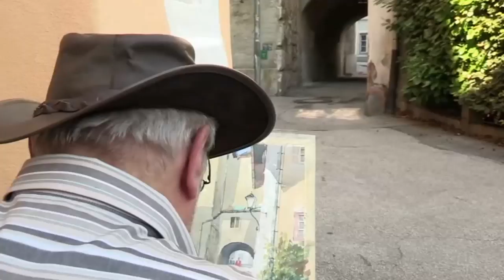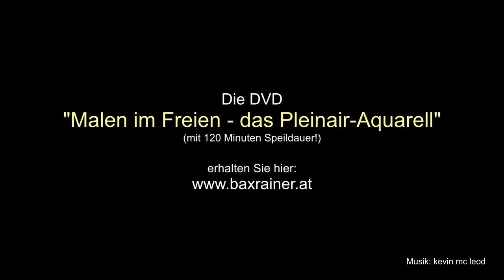Malen im Freien - das Pleinair-Aquarell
Trailer zu den 5 MP4-Tutorials (die DVD ist ausverkauft) "Malen im Freien - das Pleinair-Aquarell" von Wolfgang Baxrainer. Fünf Video-Tutorials zur Outdoor-Malerei in Aquarell. Sie sehen unterschiedliche Techniken für unterschiedliche Motive: Himmel, Berge, Wasser, Wiesen, Bäume und Büsche. Romantische Gassen mit altem Gemäuer – im Trailer jedoch nur ansatzweise….
Gemalt wird in der Umgebung von Salzburg, das Schloss Goldenstein, die Festung Hohensalzburg, das Seeschloss Orth am Traunsee bei Gmunden und Motive aus der mittelalterlichen Altstadt von Hallein.
In der Vollversion schauen Sie mir gewissermaßen über die Schulter. Von der ersten Arbeitsskizze bis zu den letzten Pinselstrichen. Ich erkläre dabei sehr ausführlich und Schritt für Schritt die genaue Vorgangsweise, ähnlich wie in meinen Aquarellkursen. Und das alles in HD-Qualität mit insgesamt 120 Minuten (!) Spieldauer.
Die MP4-Tutorials (DVD ist leider ausverkauft) finden Sie hier in meinem Shop

Gibt es Fragen zu meiner Aquarelltechnik? Zum Papier, zu den Farben oder zu den Pinseln?
Sie finden alle Antworten unter dem Menüpunkt FAQ’s (Fragen und Antworten) auf der
TIPP: Nutzen Sie die Suchfunktion (rechts oben) - und Sie werden garantiert sofort fündig.  :)

Aquarellieren muss nicht schwer sein. Bei meinem Aquarell Onlinekurs erfahren Sie alles, wirklich alles über die Aquarellmalerei - von den Grundlagen bis zu unglaublichen Praxis-Tipps und Tricks. Und das alles garantiert kostenlos.
Über 270.000 User (Stand 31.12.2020) nutzen bereits diesen Kurs mit vielen ausführlich beschriebenen und bebilderten Step-by Step Tutorials.

Trailer for the 5 MP4 tutorials (the DVD is sold out) "Painting outdoors - the plein air watercolor" by Wolfgang Baxrainer. Five video tutorials on outdoor painting in watercolor. You see different techniques for different subjects: sky, mountains, water, meadows, trees and bushes. Romantic alleys with old walls - but only rudimentarily in the trailer….
In the area around Salzburg, the Goldenstein Castle, the Hohensalzburg Fortress, the Lake Castle Orth am Traunsee near Gmunden and motifs from the medieval old town of Hallein are painted.
In the full version, you look over my shoulder, so to speak. From the first working sketch to the last brushstrokes. I explain the exact procedure in great detail and step by step, similar to my watercolor courses. And all in HD quality with a total of 120 minutes (!) Playing time

Do you have any questions about my watercolor technique? About the paper, the paints or the brushes?
You can find all the answers under the menu item FAQs (questions and answers) on the
TIP: Use the search function (top right) - and you are guaranteed to find what you are looking for immediately. :)

Watercolor painting doesn't have to be difficult. In my watercolor online course, you will learn everything, really everything, about watercolor painting - from the basics to incredible practical tips and tricks. And all of this guaranteed free of charge.
More than 270,000 users (as of December 31, 2020) are already using this course with many detailed and illustrated step-by-step tutorials.